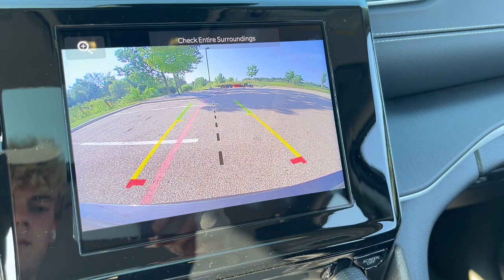2023 Jeep Grand_Cherokee_L Lapeer, Oxford, Davison, Imlay City, Lake Orion L23WL094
Baltic Gray Metallic Clearcoat New 2023 Jeep Grand_Cherokee_L Laredo available in 1515 S. Lapeer Road, Lapeer, Michigan at  Jim Riehls Friendly CDJR of Lapeer. Servicing the Lapeer, Oxford, Davison, Imlay City, Lake Orion, MI area.

2023 Jeep Grand_Cherokee_L Laredo - Stock#: L23WL094

2023 Jeep Grand Cherokee L Laredo Baltic Gray Metallic Clearcoat 8-Speed Automatic 3.6L V6 24V VVT 4WDbrbr$5840 off MSRP! Heated Seats Back Up Camera.brbrWelcome to Jim Riehls Friendly Chrysler Dodge Jeep Ram of Lapeer. Just North of FCA Headquarters on Lapeer Road South of I69. We are delivering vehicles Daily. To your home or office. Errors can occur.   Please verify all equipment with manufacturer monroney label prior to making a purchase decision. FCA Employee Price and/or Lease offer includes: $1000 - Great Lakes SFS Bonus Cash GLCP1A. Exp. 09/05/2023 $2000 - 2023 Jeep Bonus Cash 23CPA. Exp. 09/05/2023